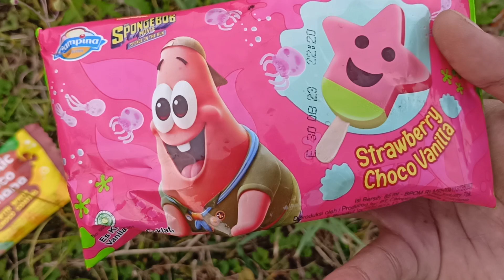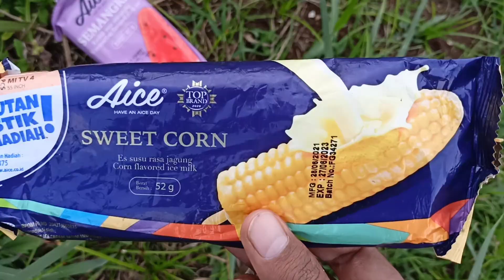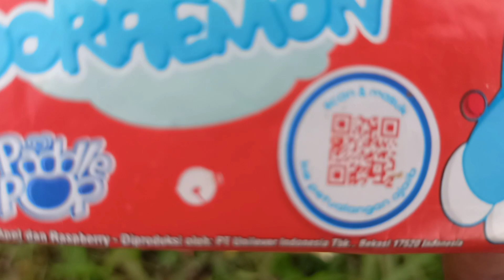Berburu Es Krim Karakter, Es Krim Coklat, Es Krim Buah, Paddle Pop, Walls, Magnum, Joyday, Campina